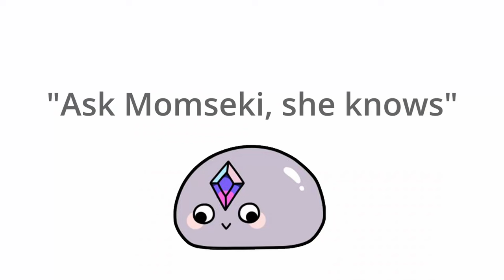[ENG SUB/Hololive] Biboo just casually dropped a new lore about Momseki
Credits :
BGM